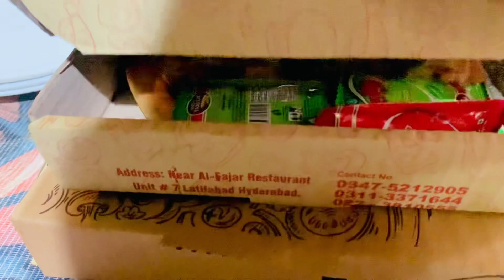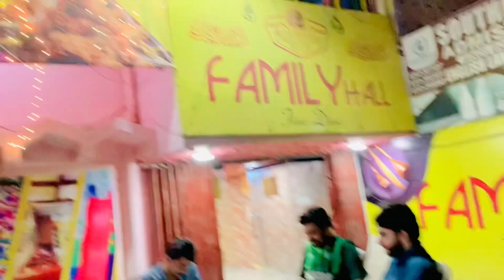Famous Pizza Pakistan || Chicken pizza Recipe | Pizza Dough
How to make pizza dough pizza tower scream meme cooking pizza tower india street food hookah bar